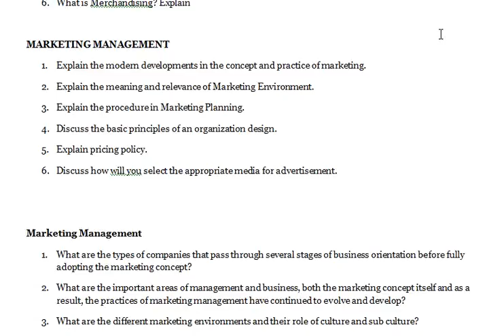Marketing Management - How is a business success determined? Explain.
WE PROVIDE NIBM MBA, EMBA, PGDBA, DBA CASE STUDY ANSWERS, ASSIGNMENT SOLUTIONS, PROJECT REPORTS AND THESIS

Marketing Management
1. Examine the basic principles of organization Design.
2. Explain the different Marketing Environments and the role of Culture and Subculture.
3. Explain the importance of consumer behavior for marketers.
4. Describe the techniques and methods for designing Organization Structure.
5. What is the role of Consumer Behavior in marketing? Explain.
6. What are the basic principles of organization Design? Explain the techniques and methods for designing Organization structure.

Marketing Management (Part – 1)
1. Marketing management is a business discipline focused on the practical application of marketing techniques and the management of a firm’s marketing resources and activities. Explain.
2. Explain building brands through promotional measures.
3. What are the probable consequences of a protracted price war? Explain giving examples.
4. Explain the steps involved in a positioning process.
5. What are the precautions needed for guarding against product/brand failure? Explain.
6. Discuss the symptoms (according to prof. Levit) myopia can acquire in marketing.

Elective: Marketing Management (Part – 2)
1. How is a business success determined? Explain.
2. What are the factors outside the firm that affects the operations of a business? Explain with the help of figure?
3. Explain the principal sources from which data is obtained in Market Research.
4. Discuss the policies of price determination.
5. Explain the sales strategies in management of sales
6. What is Merchandising? Explain

MARKETING MANAGEMENT
1. Explain the modern developments in the concept and practice of marketing.
2. Explain the meaning and relevance of Marketing Environment.
3. Explain the procedure in Marketing Planning.
4. Discuss the basic principles of an organization design.
5. Explain pricing policy.
6. Discuss how will you select the appropriate media for advertisement.

Marketing Management
1. What are the types of companies that pass through several stages of business orientation before fully adopting the marketing concept?
2. What are the important areas of management and business, both the marketing concept itself and as a result, the practices of marketing management have continued to evolve and develop?
3. What are the different marketing environments and their role of culture and sub culture?
4. What are the various marketing procedures that happen at various product levels?
5. Examine in detail the concept and importance of Service Marketing today.
6. Explain the various aspects of Recruitment.
Marketing Management
1. Write an essay on the Promotion Strategy in marketing.
2. Explain the different Marketing Environments and the role of Culture and Subculture.
3. Discuss in detail the unique characteristics of Service Marketing.
4. What is a Consumer Decision Process? Explain.
5. How is an Advertisement Copy developed? Explain.
6. Describe Branding Decisions and functions.